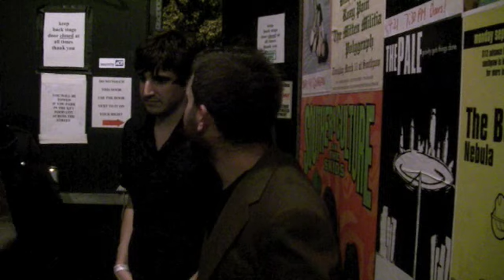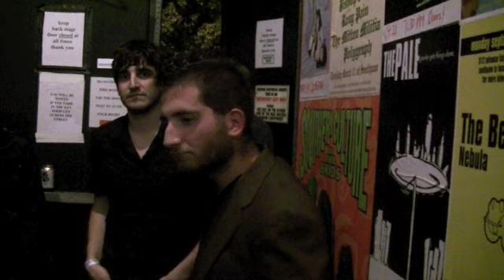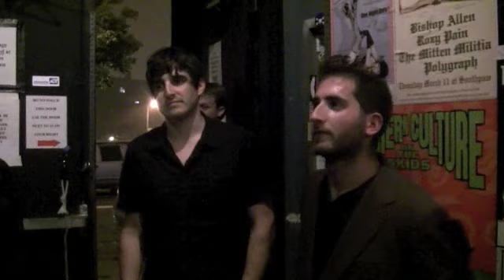The Canon Logic - Southpaw, Brooklyn 5-28-09 + Backstage Interview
Live footage and a post-show interview from The Canon Logic's show at Southpaw in Brooklyn on May 28, 2009.